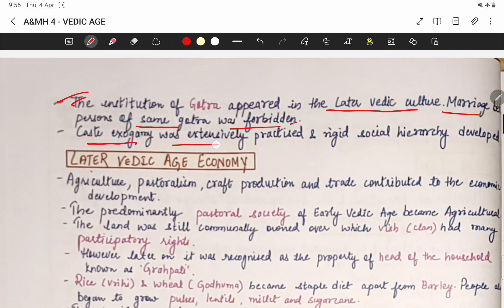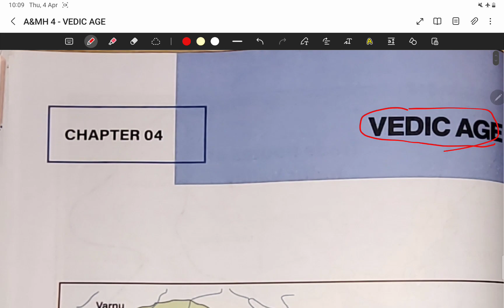CHAPTER 4 - (PART 2 ) - VEDIC AGE | ANCIENT & MEDIEVAL HISTORY CRASH COURSE |UPSC |UPPSC |BPSC CCE